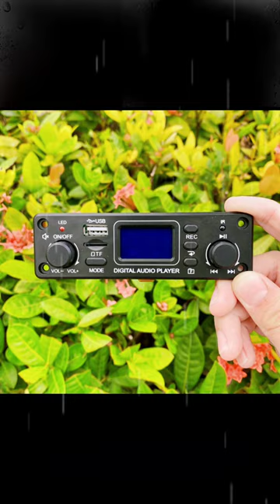NEW PRODUCT----TPM119B😍 Strength Factory Wholesale MP3 Player Module 👇👇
Product parameters👇
 OPERATING VOLTAGE ： DC 5V / DC 12V OPTIOINAL
 SUPPORT FORMAT：  MP3/WMA/WAV/APE/FLAC
SIZE：L115*W35*H33MM#audio
Brandon| TEAMPIE 🤝🤝